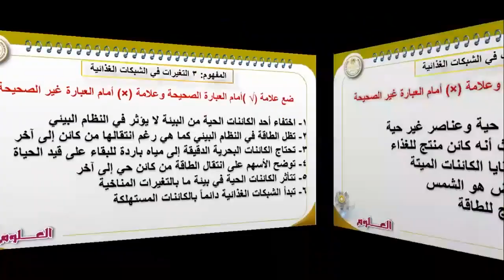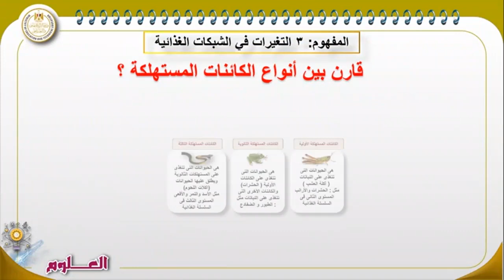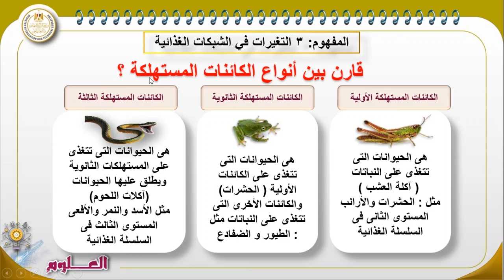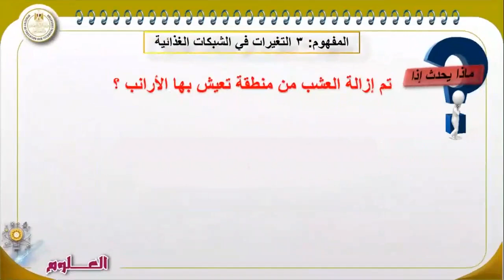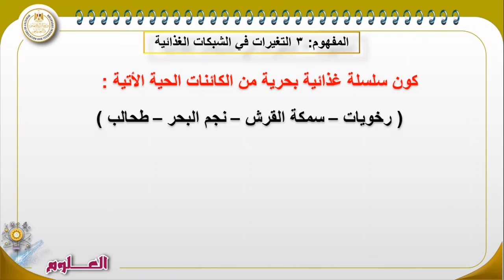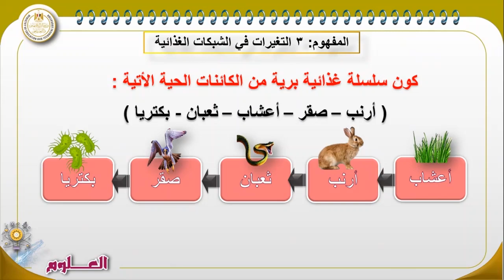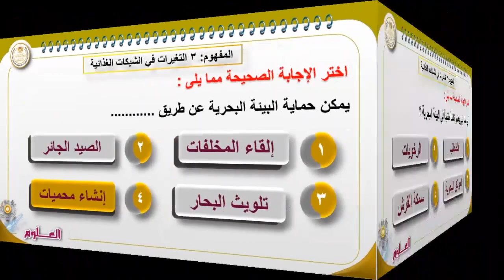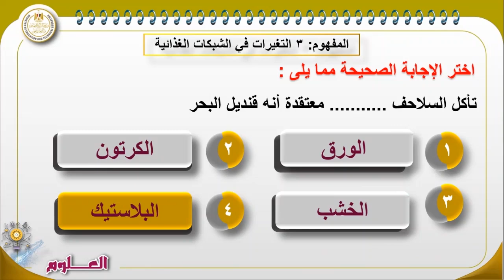علوم للصف الخامس درس 3 نشاط من9 الى10مراجعة على المفهوم 3 التغيرات فى الشبكات الغذائية_وحدة1_محور 1.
علوم للصف الخامس الابتدائي درس 3 نشاط من 9 الى 10 مراجعة على المفهوم الثالث التغيرات فى الشبكات الغذائية_وحدة1 العلاقات الغذائية بين الكائنات_محور 1.